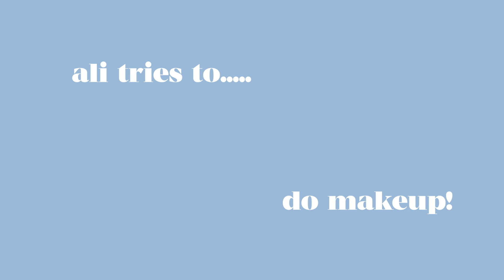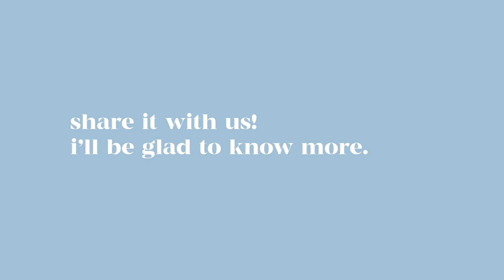pounding my face with makeup (It looks better in the end i swear) | Ali King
Camera I use: Canon G7X Mark II and iPhone XS